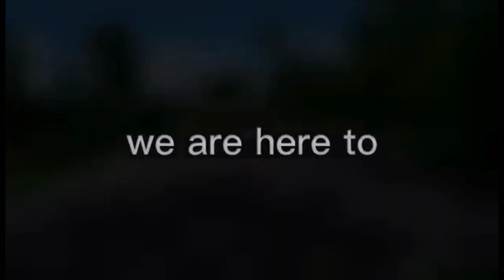STUDENT DRIVING LESSONS MANUAL CAR